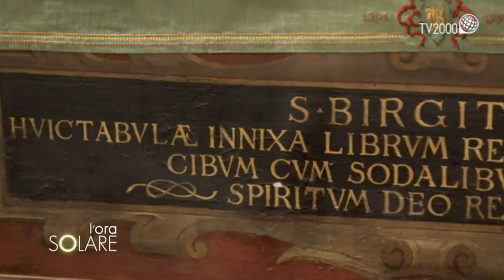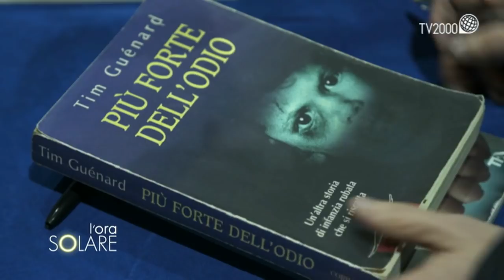L'Ora Solare, 13 marzo 2019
13 marzo 2019: in occasione dei sei anni di pontificato di Papa Francesco, il racconto di Stefania Falasca, vaticanista e amica di Bergoglio. Dopo l’elezione ha ricevuto la telefonata del Santo Padre.

Il racconto di Giulio Scarpati, attore di cinema, tv e teatro. È in scena dal 13 al 24 marzo al teatro Ambra Jovinelli di Roma in Il Misantropo di Molière. Con lui la moglie Nora Venturini, regista di questo spettacolo ma anche sceneggiatrice e scrittrice.

Padre Gianluigi Pasquale, dell’Ordine dei Frati Minori Cappuccini, professore nella Pontificia Università Lateranense, ci racconta la figura di Santa Brigida di Svezia.